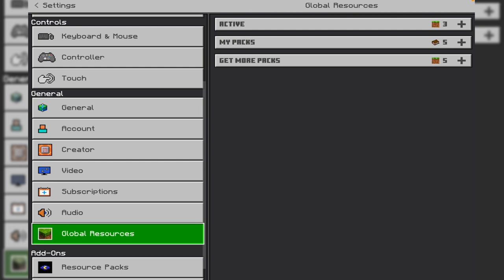#103 piggy bank in craftersmc | how to make piggy bank in craftersmc make money crafters skyblock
hi everyone just for information
i am playing real HYPIXEL in my ipad and android if you want to know how i did it you have to watch this

Previous Videos-
ep102 tuber stuff in craftersmc | how to make tuber stuff in craftersmc make money crafters skyblock

ep101 Blaze armour is op in craftersmc | how to make blaze armour in craftersmc make money crafters

ep100 craftersmc new update is here | what is new in craftersmc SKYBLOCK | make money in craftersmc

hypixelskyblockserverforminecraftpe,howtoplayhypixelskyblockonminecraftpe,hypixelskyblockinminecraftpe,HypixelSkyblockForMinecraftPe,HypixelSkyblockOnMinecraftPe,hypixelskyblockinminecraftpocketedition,Minecraftpehypixelskyblock,hypixelserverinandroid,hypixelserverinminecraftpocketedition,Hypixel Skyblock Server For Minecraft Pe,Hypixel Server For Minecraft Pe,gt official,hypixel skyblock for minecraft pe 1.18,like server for minecraft pe,hypixel skyblock for minecraft pe, best mcpe skyblock server